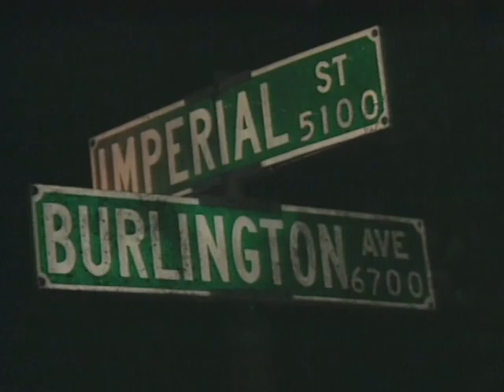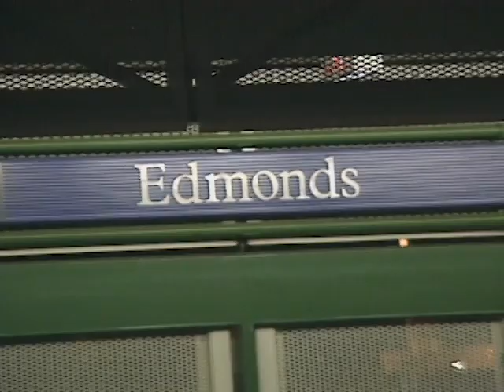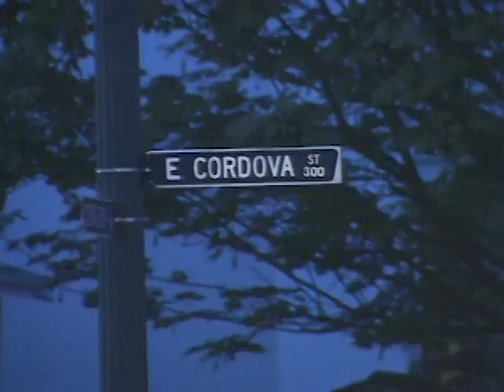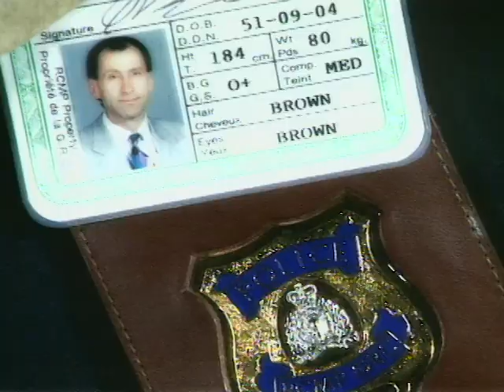To Serve and Protect | City Bus Brawl | Reality Cop Drama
Sparks fly from a vehicle being pursued by police at high speed. A brawl on a city bus results in multiple arrests. Police respond to reports of a man down in the middle of a highway.